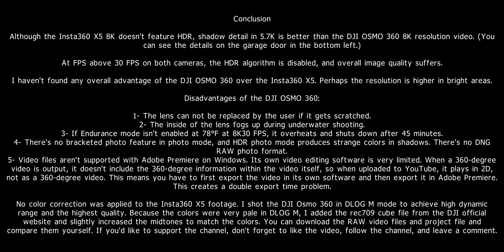DJI Osmo 360 vs Insta360 X5 - NOT SPONSORED - Dynamic Range Test Review - Downloable RAW Video Files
Conclusion

Although the Insta360 X5 8K doesn't feature HDR, shadow detail in 5.7K is better than the DJI OSMO 360 8K resolution video. (You can see the details on the garage door in the bottom left.)

At FPS above 30 FPS on both cameras, the HDR algorithm is disabled, and overall image quality suffers.

I haven't found any overall advantage of the DJI OSMO 360 over the Insta360 X5. Perhaps the resolution is higher in bright areas.

Disadvantages of the DJI OSMO 360:

1- The lens can not be replaced by the user if it gets scratched.
2- The inside of the lens fogs up during underwater shooting.
3- If Endurance mode isn't enabled at 78°F at 8K30 FPS, it overheats and shuts down after 45 minutes.
4- There's no bracketed photo feature in photo mode, and HDR photo mode produces strange colors in shadows. There's no DNG RAW photo format.
5- Video files aren't supported with Adobe Premiere on Windows. Its own video editing software is very limited. When a 360-degree video is output, it doesn't include the 360-degree information within the video itself, so when uploaded to YouTube, it plays in 2D, not as a 360-degree video. This means you have to first export the video in its own software and then export it in Adobe Premiere. This creates a double export time problem.

No color correction was applied to the Insta360 X5 footage. I shot the DJI Osmo 360 in DLOG M mode to achieve high dynamic range and the highest quality. Because the colors were very pale in DLOG M, I added the rec709 cube file from the DJI official website and slightly increased the midtones to match the colors. You can download the RAW video files and project file and compare them yourself.

Insta360 X5 Firmware Version - V1.0.10
DJI Osmo 360 Firmware Version - V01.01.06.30

Download RAW Video Files

If you have a question or a different test you would like me to do, please do not hesitate to ask.